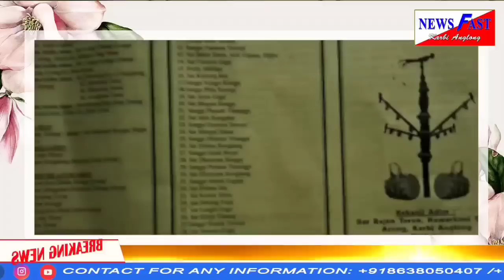Adap abirta,Newsfast KA#16/05/2023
please subscribes